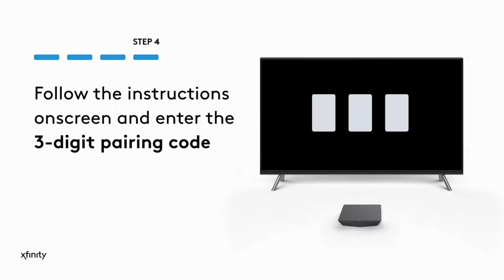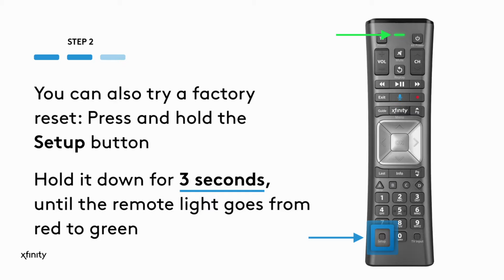Xfinity X1 Voice Remote Setup (XR11)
Need help programming your Xfinity X1 Voice Remote (model XR11)? Xfinity is here to help.

This video covers:

- how to pair your remote to your TV Box (0:00)
- setting up TV power and volume control (0:37)

- common troubleshooting solutions (0:49)